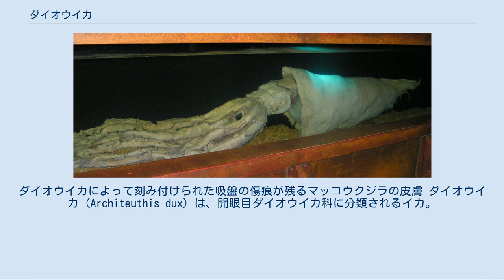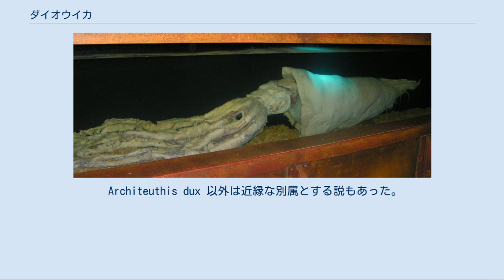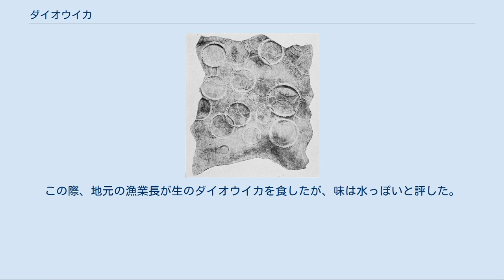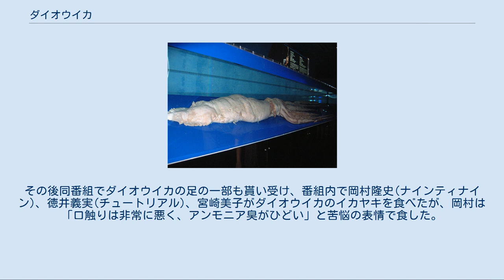ダイオウイカ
ダイオウイカによって刻み付けられた吸盤の傷痕が残るマッコウクジラの皮膚 ダイオウイカ (大王烏賊Architeuthis dux) は、開眼目ダイオウイカ科に分類されるイカ。
ダイオウイカ属には複数種があるとする説もあったが、遺伝子的にきわめて均一な同一種だと判明した。
 ヨーロッパに伝わる巨大な頭足類の伝説「クラーケン」はダイオウイカをモデルにしているとも考えられている。
 ダイオウホウズキイカとともに、世界最大級の無脊椎動物（同時に、頭足類）として知られている。
体長はダイオウホウズキイカよりずっと長いが、体重はダイオウホウズキイカと比べるとかなり軽い。
 属名「Architeuthis」は、古代ギリシア語: τευθίς ( teuthis ) 「イカ」に、「最高位の、最たる」を意味する接頭辞 archi- を添えたもの。
和名「ダイオウイカ」の「ダイオウ」は「大王」のこと。
 生物標本（触腕を含め体長約3.15m、触腕を広げたとき全長約7m。2002年1月3日にヘブリディーズ諸島から約160km離れた海域で捕獲された。イギリスのプリマス国立海洋水族館所蔵。） 生物標本（オーストラリア、メルボルン水族館所蔵） 非常に大きなイカであり、日本での発見例は外套長1.8m、触腕を含めると6.5mにも達する。
ヨーロッパで発見された個体群（かつてはタイセイヨウダイオウイカやテイオウイカに分類）になると、特に大きなものは体長18mを超えたともいわれる。
ダイオウホウズキイカとともに、世界最大級の無脊椎動物（同時に、最大級の頭足類）として知られている。
直径30センチメートルにもなる巨大な目を持ち、ダイオウホウズキイカのそれとともに、生物界で最大とされている。
これによりごくわずかの光をもとらえ、深海の暗闇においても視力を発揮できる。
 触手の長さと胴体の大きさに比べ、胴体先端の遊泳ひれが小さく筋肉中に塩化アンモニウムを大量に含んでいることから遊泳能力はあまりないと考えられてきたが、後述する生きた姿の撮影、特に2013年に公開されたNHKによる小笠原沖での調査映像では、深海を巧みに動く姿が撮影されている。
 北アメリカやヨーロッパ付近の大西洋、ハワイ島付近、日本では小笠原諸島付近の太平洋など広い範囲で発見例があるものの、深海に棲息するため、全体としては発見数が少なく、台風によって浜辺に打ち上げられたり、死骸が漂着するなどの発見例が大半である。
 漂着は、日本、ヨーロッパ各国、アフリカ各国、アメリカ、オーストラリア、ニュージーランドなどで報告されている。
日本では、2013年までは平均して2年に1度程度の頻度で報告されており、1941年から1978年までの37年間には20個体が報告された。
ただし、2013/2014年の冬は報告が極端に多く、7件が報告された。
この原因としては、2006/2007年の冬と同様の海水温状態が再来したとする説や、単にダイオウイカの知名度が上がったためであり過去にも報告されなかった漂着が多数あったはずだとする説などがある。
 生きている個体の目撃例はほとんどなく、その生きている映像は、日本の研究家が2006年（平成18年）12月に小笠原沖650m付近に仕掛けた深海たて縄で捕獲したダイオウイカを船上から撮影したものが世界初とされている。
この際の映像での体色は赤褐色だったが、2013年に公開された小笠原沖での深海映像では活発に活動する状態で他のイカと同様に体色も変化する為、光を反射する黄金色の体色であった。
なお標本や死んで打ち上げられた個体は、表皮が剥がれ落ち、白く変色する。
ダイオウイカについては、まだまだ生態、個体差ともに不明な点が多く、詳細は今後の研究が待たれる状態である。
 天敵はマッコウクジラであると考えられている。
その理由としてマッコウクジラの胃の内容物から本種の痕跡が多く発見されることと、頭部の皮膚に吸盤の跡やその爪により引き裂かれた傷が残っていることが挙げられる。
ダイオウイカの吸盤には鋸状の硬い歯が円形をなして備えられており、獲物を捕獲する際にはこれを相手の体に食い込ませることで強く絡みつくと考えられている。
また、弱った個体や死骸がサメやシャチ等、他の肉食生物の餌にされたり、幼体時の浮遊期にも稚イカが多くの生物の餌になっていると考えられている。
なお、ダイオウイカの卵はクリーム色もしくは白色をしており、およそ1mm程度である。
 ニュージーランド近海での調査からは、ダイオウイカが捕食する獲物は...